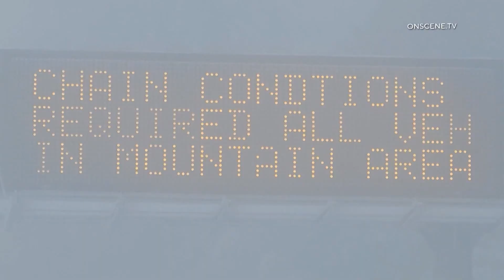California blizzard update: Heavy snow in San Bernardino Mountains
Everywhere but Texas seems to be getting wild weather this week, including blizzards in California and ice in Michigan.